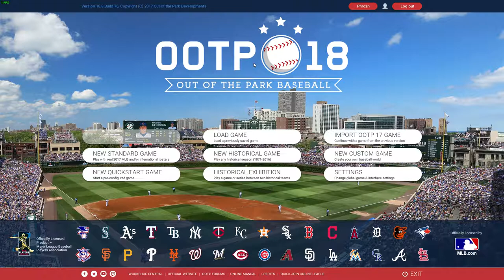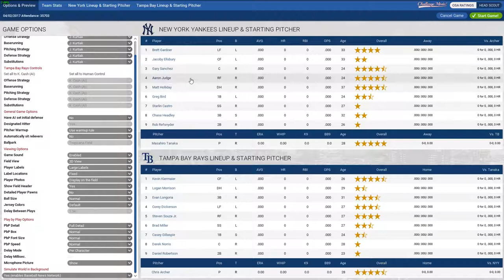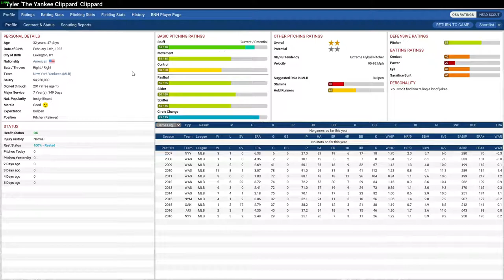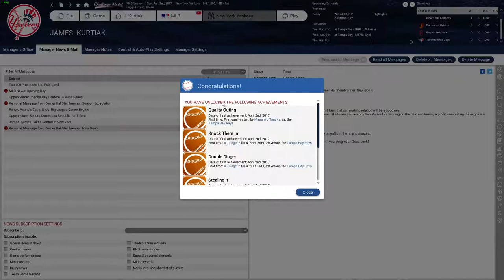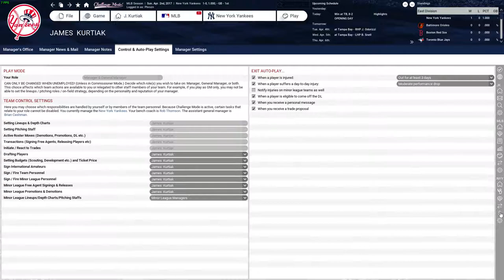EP1: Lets Play Out Of The Park Baseball 2018- JANKEES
First time ever playing Out Of The Park Baseball 2018. I am the GM + Head Coach of the Yankees for the 2017 season. Enjoy!